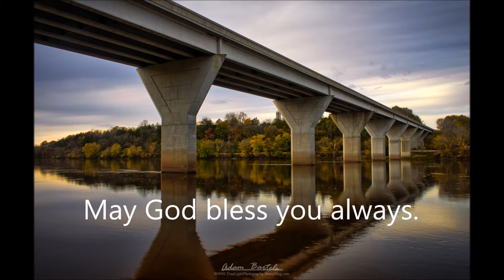A Vlog from Crazed